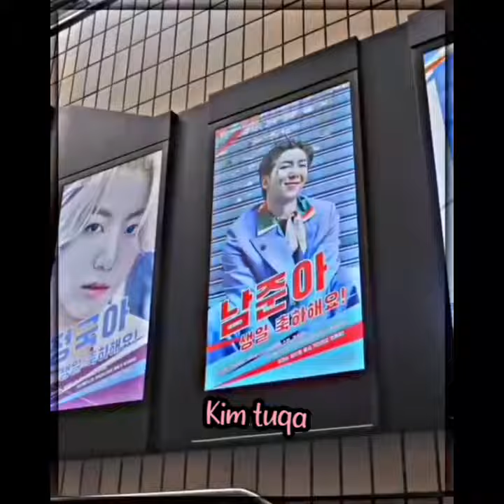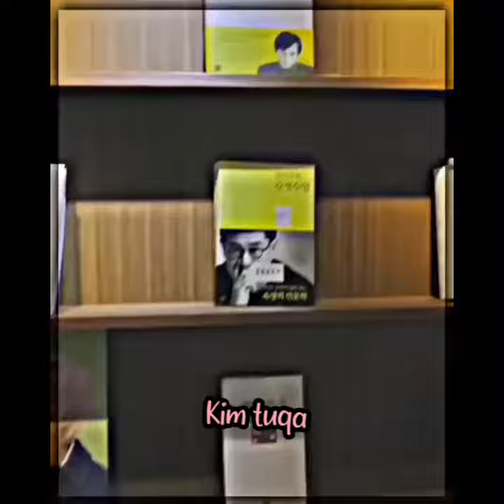افخم اديت لعيد ميلاد نامجون _ Happy birthday RM